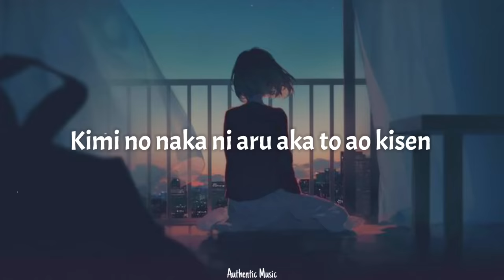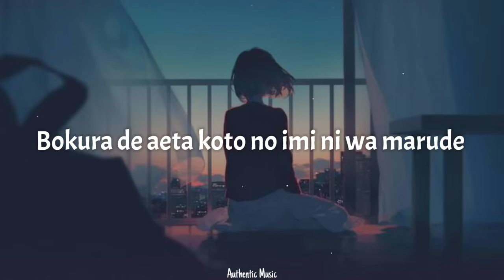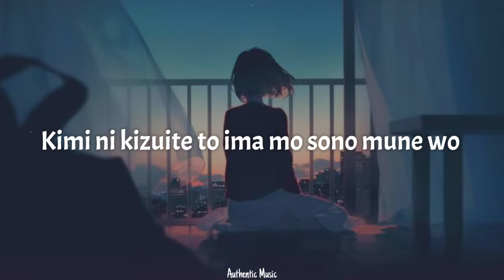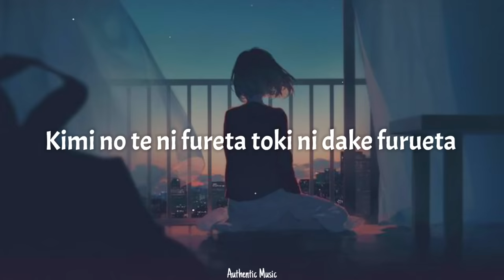RADWIMPS - Suzume (Lyrics) ft. Toaka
2nd best

📝 Lyrics:
Ru, ru-ru-ru-ru-ru
Ru-ru-ru-ru-ru-ru-ru-ru-ru, ah
Ru, ru-ru-ru-ru-ru-ru
Ru-ru-ru-ru-ru-ru-ru-ru-ru, ah
Ru, ru-ru-ru-ru-ru
Ru-ru-ru-ru-ru-ru-ru-ru-ru, ah
Ru, ru-ru-ru-ru-ru-ru
Ru-ru-ru-ru-ru-ru-ru-ru-ru, ah

Kimi no naka ni aru aka to aoki sen
Sorera ga musubareru no wa shin no zou
Kaze no naka demo makenai you na koe de
Todokeru kotoba wo ima wa sodateteru

Toki wa makuragi
Kaze wa niki hada
Hoshi wa ubusuna
Hito wa kagerou

Nande naiteru no to kikare kotaereru
Namida nanka ja
Bokura de aeta koto no imi ni wa marude
Oitsukanai
Kono mi hitotsu ja tarinai sakebi
Kimi no te ni fureta toki ni dake furueta
Kokoro ga atta yo
Imi wo ikutsu koereba bokura wa tadori
Tsukeru no ka na

Orokasa de ii, minikusa de ii
Tadashisa no sono saki de
Kimi to te wo toritai

Omoidasenai
Taisetsu na kioku
Kotoba ni naranai
Koko ni aru omoi
Moshi ka shitara, moshi ka shitara
Sore dake de kono kokoro wa dekiteru
[Bridge: Toaka]
Kimi ni "kizuite" to ima mo sono mune wo
Uchinarasu

Nandе naiteru no to kikare kotaerеru
Namida nanka ja
Bokura deaeta koto no imi ni wa
Marude oitsukanai